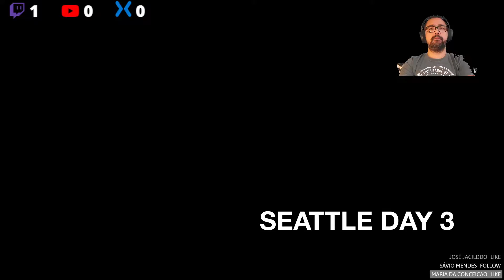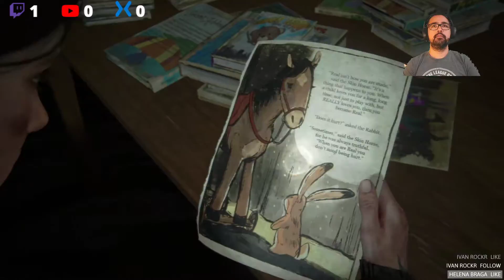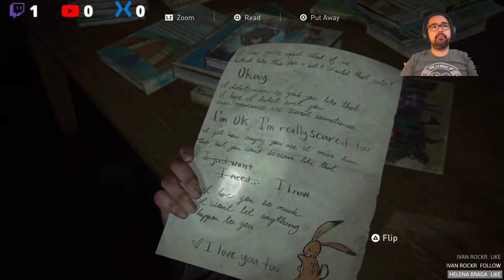[LIVE] [PS4] [The Last of Us 2] Estamos indo em direção ao Hospital PARTE 7-4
[LIVE] [PS4] [The Last of Us 2] Estamos indo em direção ao Hospital PARTE 7
Hoje eu sai do teatro e fui em direção ao hospital. Passei um monte de perrengue, matei milhares de pessoas, monstros e até uma. ops. Shame on me! Vejam o que ocorreu nos vídeos da PARTE 7-*